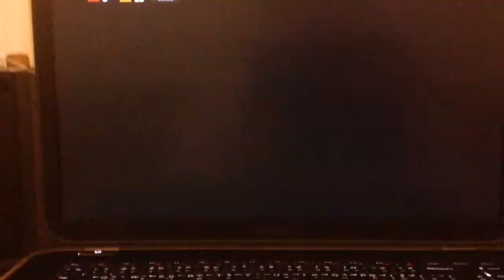Cory jane rugby challence 2